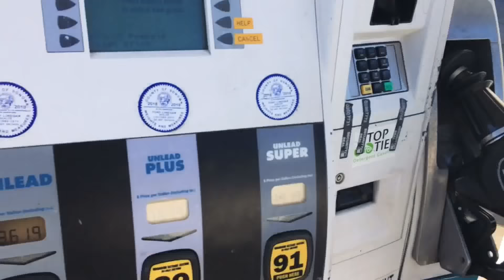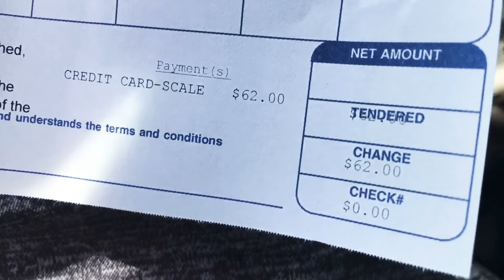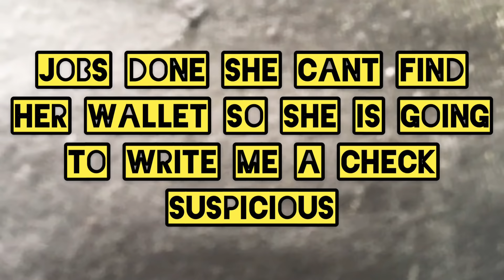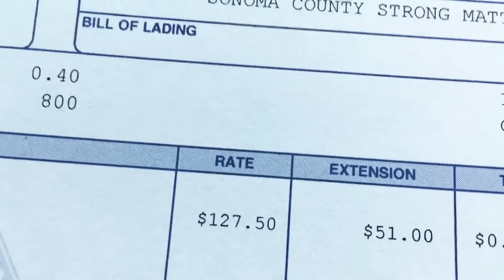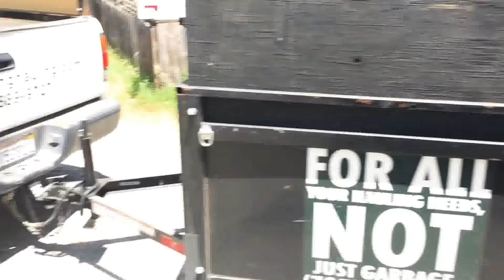If the check don’t clear JUNK REMOVAL#adayinthelife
Make money now, how to make more money How to be successful in life and business, how to make more money, how to live your best life
a day in the life of a junk hauling couple
Learn How to become successful in life, make more money, be motivated and become inspired to live your best life...
Learn how to start a business with little to no money.
best motivation
Make money with Junk Removal

we try to respond to everyone.